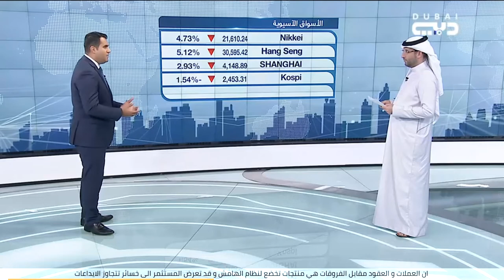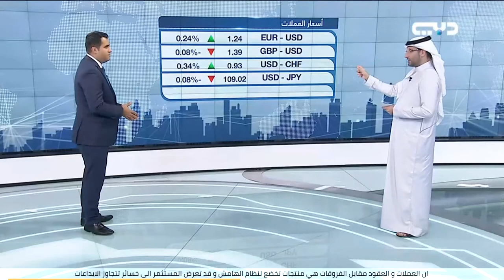تفعيل أوامر بيعية قوية بالاتجاه الهابط على أسواق الأسهم العالمية - تلفزيون دبي